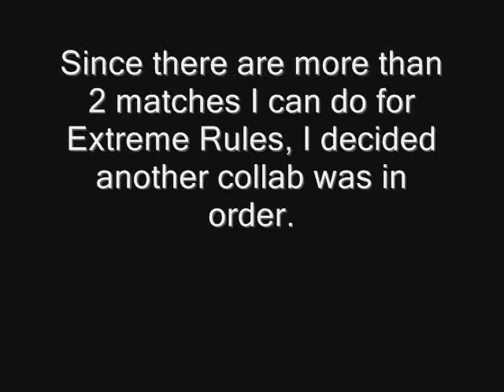My Extreme Rules 2010 Prediction Matches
BOYCOT WMG! WE HAVE BEEN SILENCED LONG ENOUGH! Wanna discuss more Strangetown or get some new content for your game?
I decided, from now on, if there are more than 2 matches I can do as prediction matches for the next PPV, I will do them as a collab like I did Mania, as I sometimes feel I need to do a regular show during the week.
Update: No, I will NOT do the matches that were planned on Friday. If you don't give me all I can do before Wednesday the week before, I won't do those matches.